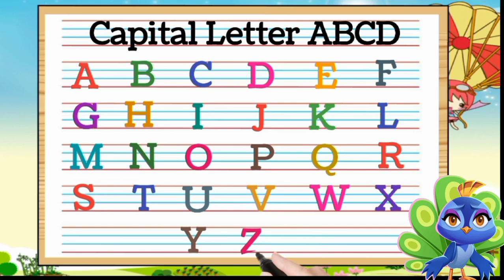Writing Capital Letters Alphabet For Children / A to Z abcd Alphabet / Capital Letters/abcd song /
Match the capital letters to small letters for kids || Match the letters || ABCD matching || Alphabet || English Worksheet || Match Upper case letters to its Lower case || Match The English Alphabets ||